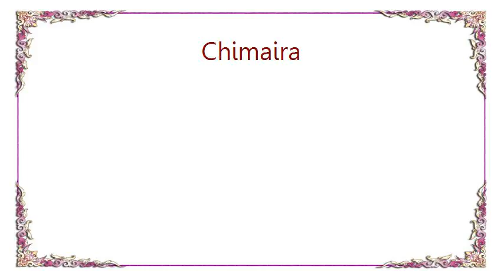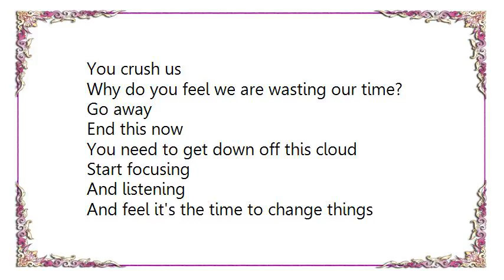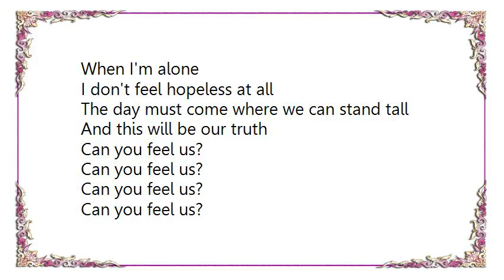Chimaira - Save Yourselves Lyrics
[Lyrics Chimaira - Save Yourselves]
What a shame
Breaking down
What is getting the best of you?
Take a breath
It's not complex
I'm going to put your mind at ease
Innocent people are not meant to suffer
We're making negative energy power

This will be our truth
Can you feel us?
We're stronger
We pray on the weak and conquer
No longer care for those
Who try to condemn and oppose
We'll save ourselves

You're afraid that I'm right
I know it eats you up inside
Well listen to me and you will see
You have to let those fears fly free
The only danger in this world is to be
Weak-minded with insecurities

This won't be our truth
We're stronger
We'll save ourselves

Why do you fear everyone of us?
Why do you hate everyone of us?
You crush us
You crush us
You crush us
Why do you feel we are wasting our time?
Go away
End this now
You need to get down off this cloud
Start focusing
And listening
And feel it's the time to change things
When I'm alone
I don't feel hopeless at all
The day must come where we can stand tall

And this will be our truth
We're stronger
We prey on the weak and conquer
We'll save ourselves
Save ourselves
Can you feel?
We'll save ourselves